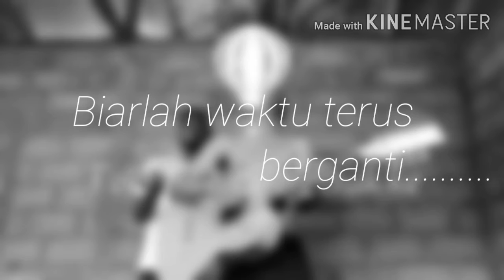Biarlah hati mencari pada jejak² tak bertepi💞